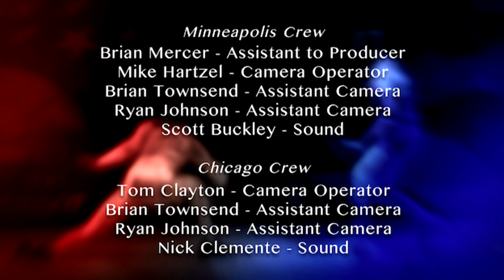WHAT IS IT ABOUT FENCING?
Fencing impacts the lives of those who have practiced the art and sport.